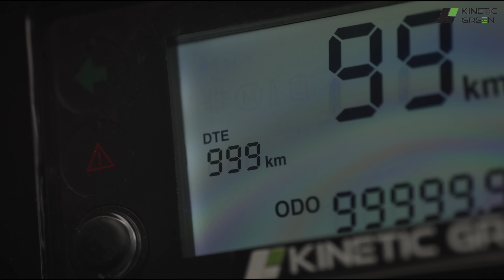Episode 1 | How to Care for Your E Luna | Top Maintenance Tips for a Long-Lasting Ride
Welcome to the first episode of our new series dedicated to all things E Luna!

In this video, we’ll guide you through simple yet essential steps to take care of your E Luna, ensuring its longevity and enhancing your overall experience.
From routine maintenance tips to optimal usage practices, we’ll cover everything you need to know to keep your vehicle in top shape.

Whether you're a new owner or looking to refresh your knowledge, this video is designed to empower you with the confidence to care for your E Luna.

Join us as we explore easy-to-follow techniques that will help you enjoy your E Luna for years to come!